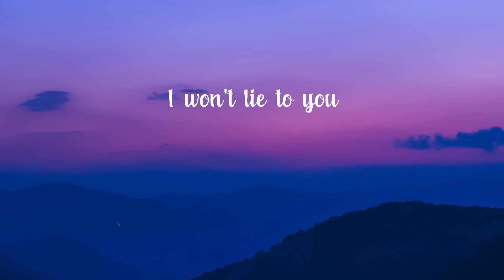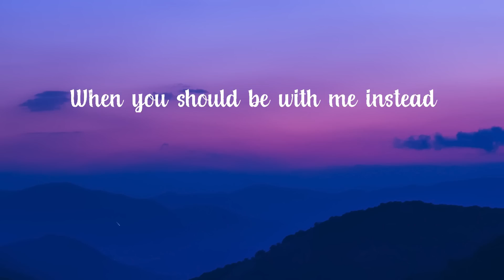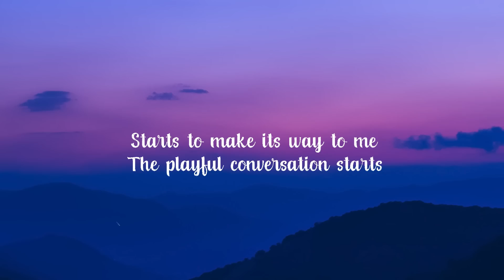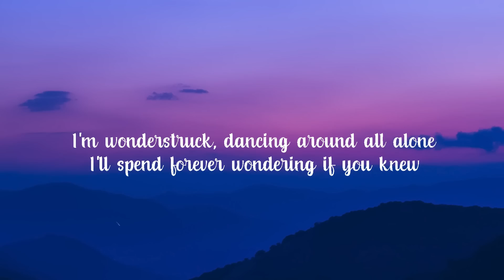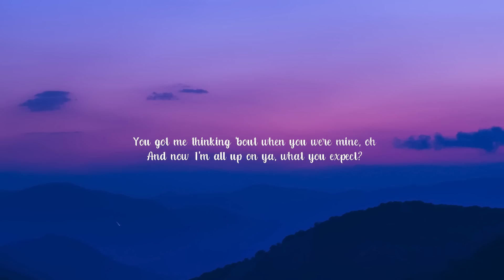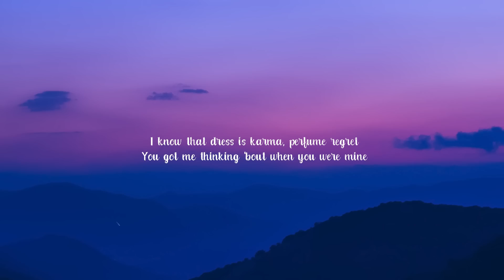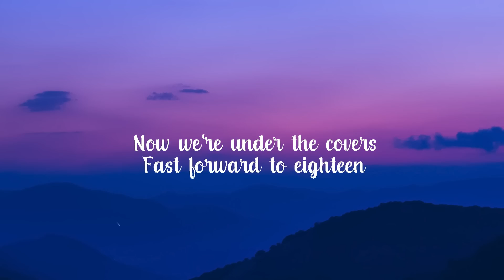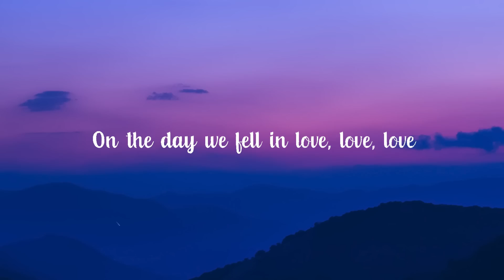Shawn Mendes - Treat You Better (Lyrics) | Taylor Swift, Charlie Puth, Anne-Marie,..